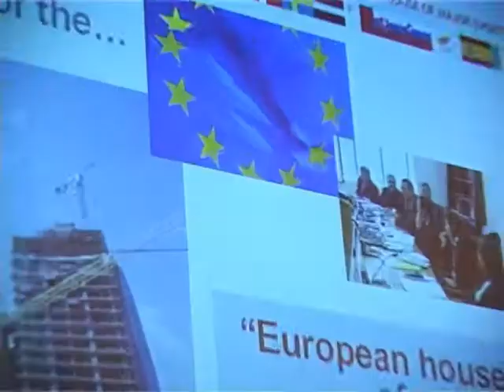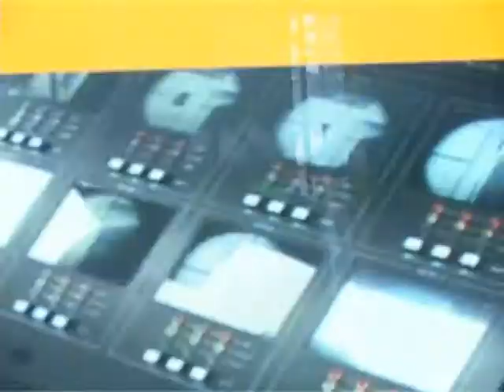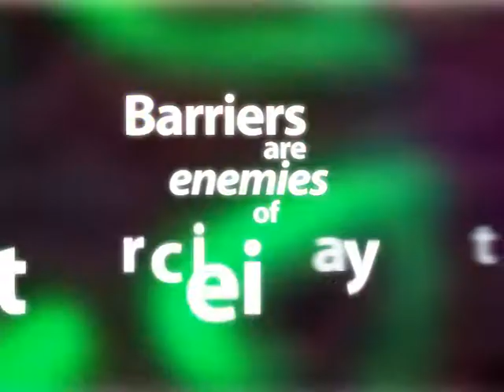UNICRI Lab Postcard 2 - New York International Conference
This is the second UNICRI Security-Governance / Counter-Terrorism Laboratory video postcard.

The postcard briefly reports some moments of the International Conference on "Innovative Policies to Advance Security Governance" organized by UNICRI on 22 January 2009 at UN Headquarters in New York